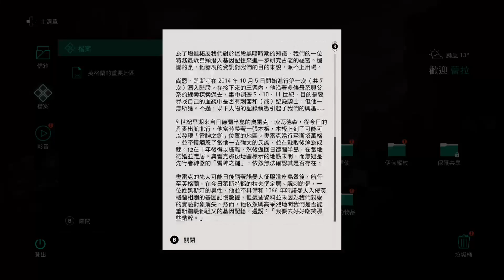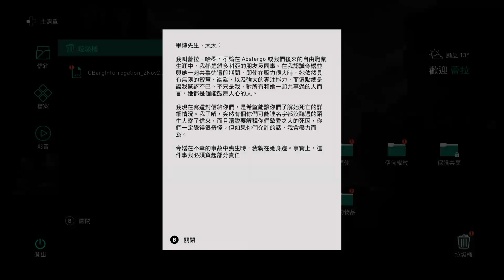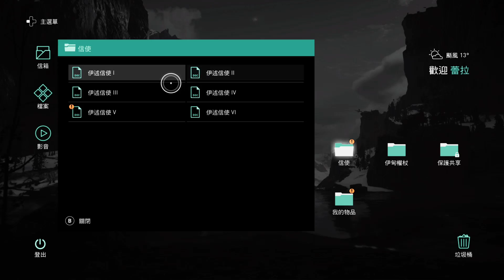《刺客教條：維京紀元》05、命運之海 & 天鵝水路之家 & 不受歡迎